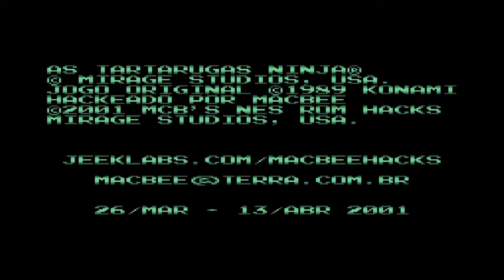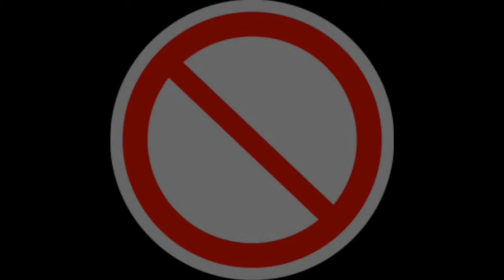Переделки игр TMNT Teenage Mutant Ninja Turtles